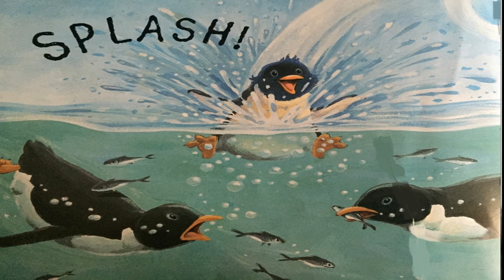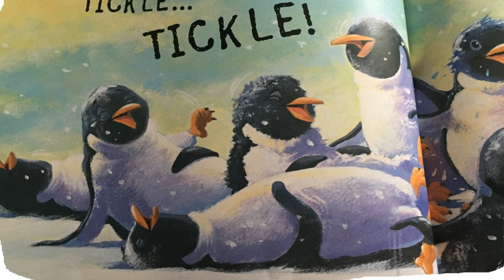The Not-So-Perfect Penguin/ read by Iffy Chukwu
All the penguins are smart and sensible. All except Percy, who is not perfect! Written by Steve Smallman...This book introduces young children to the pleasures of reading and sharing stories.